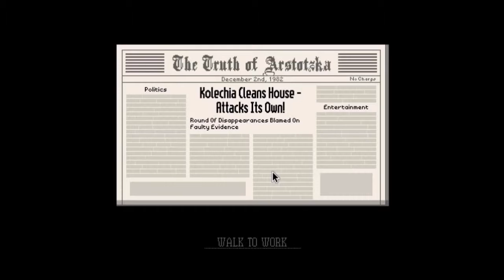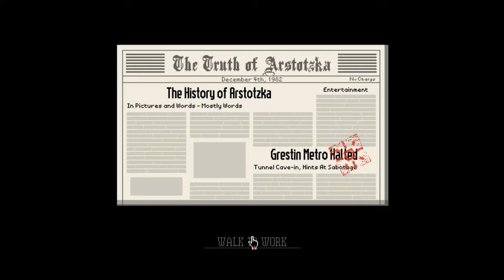Papers Please #3 | Bring the right crap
We are playing papers please and no one knows how to bring the right things to the checkpoint.